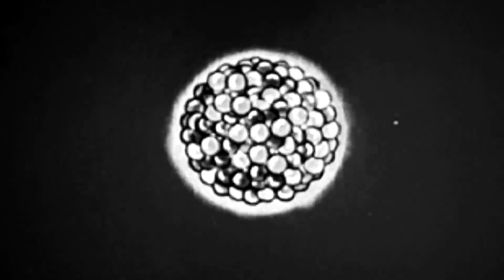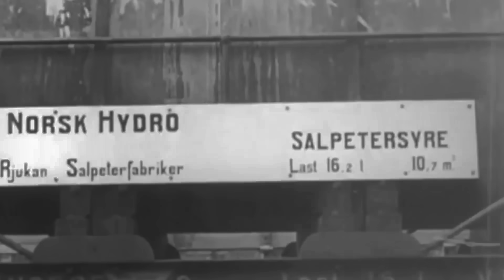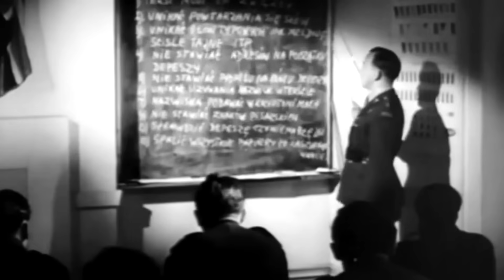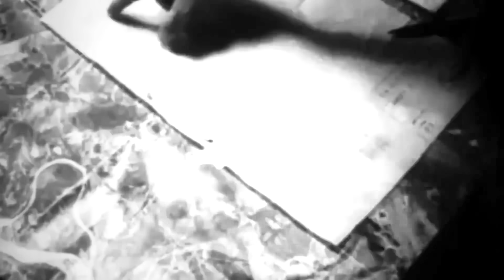The Soldiers Who Sabotaged the German Atomic Bomb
In the chilling winter of 1942, Einar Skinnarland, a seemingly ordinary worker from the Vemork plant in Norway, held a secret that could change the course of World War 2. The Vemork plant was the sole producer of a mysterious substance called heavy water, a key ingredient the Nazis desperately needed for their nuclear ambitions. The stakes were unimaginably high: if the Third Reich got their hands on enough heavy water, they could potentially unleash the devastating power of the atom.

It would be up to Skinnarland to guide a team of Allied commandos on a top-secret demolition mission to blow-up Vemork and stop the Nazi atomic bomb. This most daring of endeavors, dubbed 'Operation Freshman', would require elite engineers, specially modified Handley Page Halifax bombers, and untested gliders.

It would end with Hitler's infamous ‘Commando Order’ casting a shadow over the entire war…